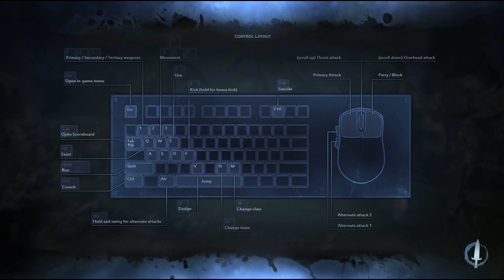LPT: Chivalry - Medieval Warfare #10 | Señor Punisher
Wir sind zurück in der Arena für Blut und Ehr´. Der Sand zu unsren Füßen färbt sich rot nach der schicksalhaften Begegnung mit Señor Punischer...

Eine Super Community!

Kleingedrucktes:
Chivalry – Medieval Warfare ist ein Spiel von Torn Banner. Der Neuländer steht in keiner Verbindung zu Torn Banner. Der Neuländer distanziert sich von allen Kanälen, Videos, Kommentaren u.s.w, die vorgeben, etwas mit dem Neuländer zu tun zu haben und im Namen des Neuländers zu handeln.